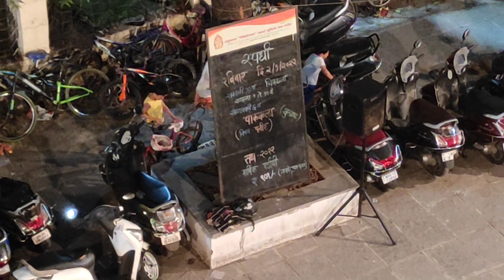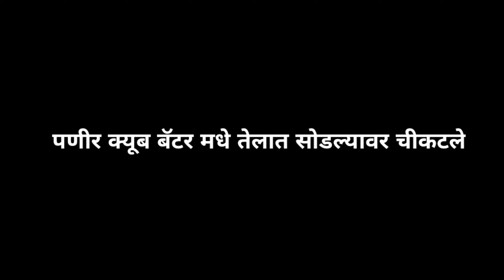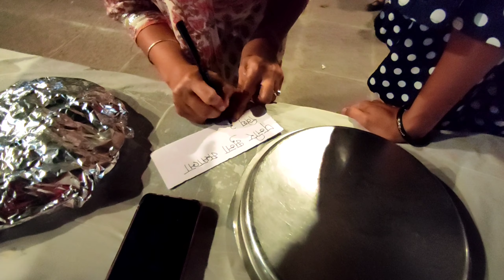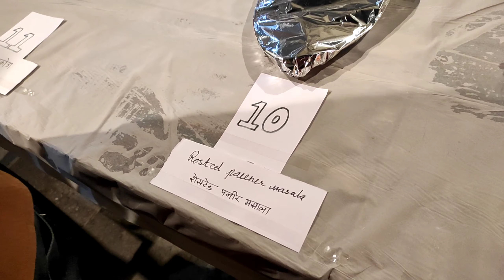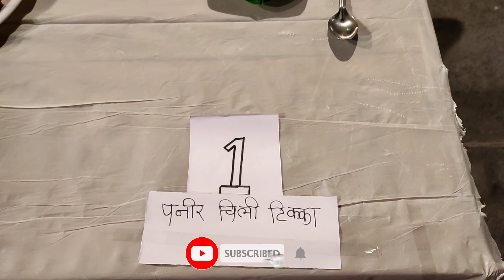पाककला स्पर्धा | पनीर डीश | बायकोचि पहीली डिश झाली खराब तरी घेतला स्पर्धेत भाग | पनीर Shanghai.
पाककला स्पर्धा | पनीर डीश आणि एका पॅक्षा एक पनीर पदार्थ | bldg no 38 kalachowki |Cooking competition
kalachowki#paakkala#

सपोर्ट मराठी युटयुबर Jai Maharashtra.